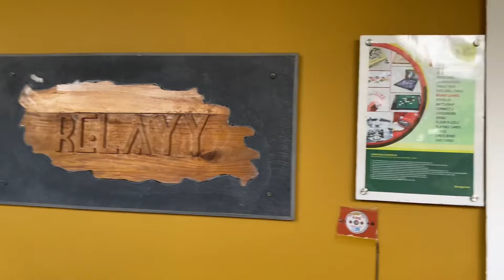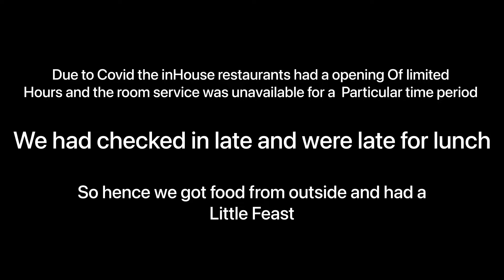Staying at Swosti Chilika | Pt 2 Family Trip | Odia Vlogs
Hi Guys,
Today’s video is about the Stay at Chilika 🏖

We followed all the sanitization/safety procedures during this trip so be rest assured.😊

Until then,
Radheshyam 🙏🏻